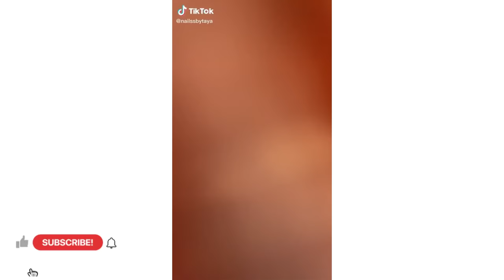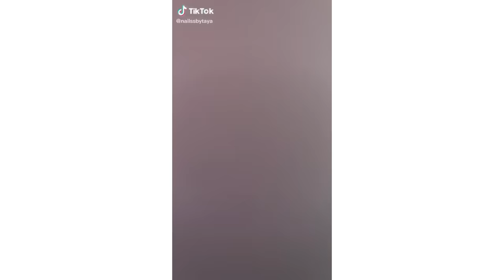Baddie Acrylic Nails| Styles By Baddies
You can find all types of beauty related content over here, which includes: hairstyles, outfits, nails, makeup and many more! A channel where you can find beautiful inspiration to upkeep the ‘baddie lifestyle”. A lifestyle where you can be unapologetically you while slaying the game at the same time!

All content featured on our channel is used with permission from the original creators.
Hey Baddies! In today’s video I am showing you a compilation of baddie acrylic nail art designs while giving you guys a nail horror storytime (Nail Tech Edition).Comment down below some girl talk/storytime topics yall want to see in future videos :)